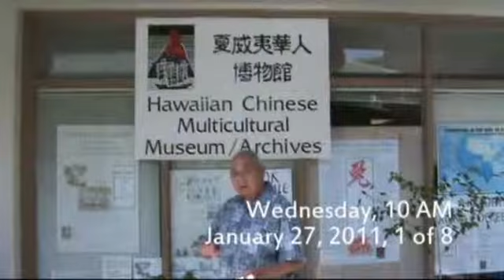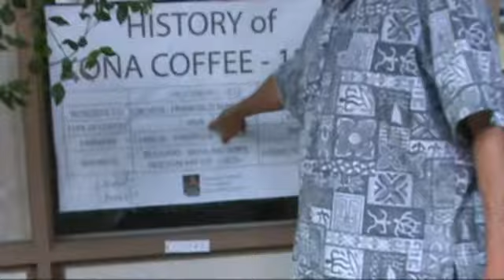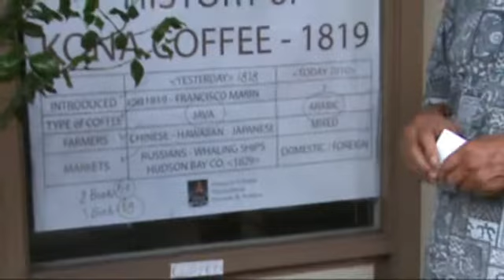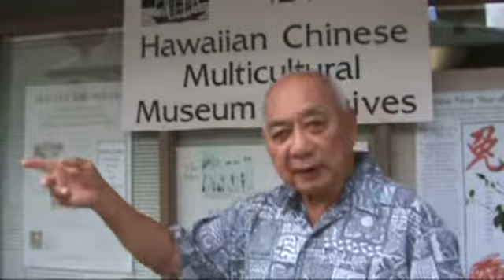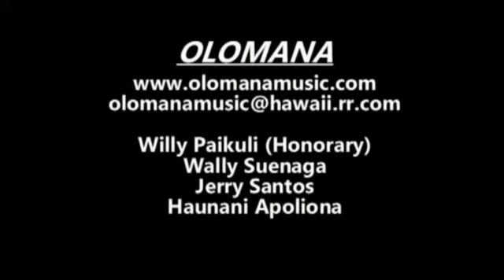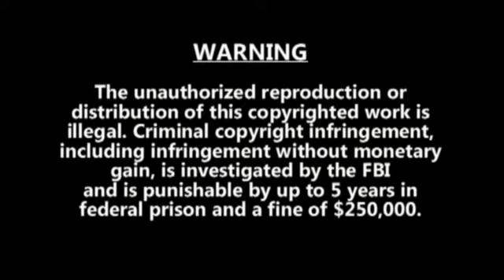(1 of 8) HISTORY OF HAWAII: Hawaiian Chinese Multicultural Museum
Wednesday, 10 AM

Hawaiian Chinese Multicultural Museum
1120 Maunakea Street

IZ
Wonderful World

Jerry Santos
Expecting Friends

Keali'i Reichel
Ke'alaokamaile

Na Leo Pilimehana
Find Harmony
Hawaiian Memories

Na Leo Hawai'i Kahiko: The Master Chanters of Hawai'i
Songs of Old Hawaii

Willy Paikuli (Honorary)
Wally Suenaga
Jerry Santos
Haunani Apoliona

Raiatea
Hawaiian Blossom

Songs of the Hawaiian Islands

Songs of Hula
for Body, Mind, & Spirit